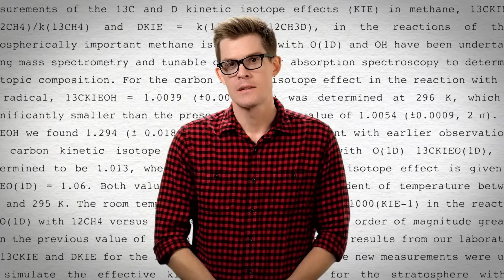How Baby Sea Turtles Find Their Way Home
The cutest conservation story ever? Maybe.
↓ More info and sources below ↓

Want to wear your love for science? We’ve got merch

Special thanks to Dr. Donna Shaver and the Padre Island National Seashore Division of Sea Turtle Science and Recovery for having us!
Andrés Herrera film courtesy of Dr. Thane Wibbels - University of Alabama at Birmingham

Bevan, E., et al. "Estimating the historic size and current status of the Kemp's ridley sea turtle (Lepidochelys kempii) population." Ecosphere 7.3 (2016).

Johnsen, Sönke, and Kenneth J. Lohmann. "The physics and neurobiology of magnetoreception." Nature Reviews Neuroscience 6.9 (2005): 703-712.

Lohmann, Kenneth J., Nathan F. Putman, and Catherine MF Lohmann. "Geomagnetic imprinting: a unifying hypothesis of long-distance natal homing in salmon and sea turtles." Proceedings of the National Academy of Sciences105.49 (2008): 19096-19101.

Lohmann, Kenneth, and Catherine Lohmann. "Detection of magnetic inclination angle by sea turtles: a possible mechanism for determining latitude." Journal of Experimental Biology 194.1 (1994): 23-32.

Putman, Nathan F., et al. "Evidence for geomagnetic imprinting as a homing mechanism in Pacific salmon." Current Biology 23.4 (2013): 312-316.

Shaver, Donna J., and Charles W. Caillouet Jr. "Reintroduction of Kemp's ridley (Lepidochelys kempii) sea turtle to Padre Island National Seashore, Texas and its connection to head-starting." Herpetological Conservation and Biology 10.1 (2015): 378-435.

Ueda, H. "Physiological mechanisms of imprinting and homing migration in Pacific salmon Oncorhynchus spp." Journal of fish biology 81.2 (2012): 543-558.